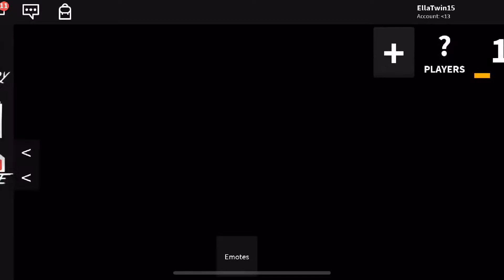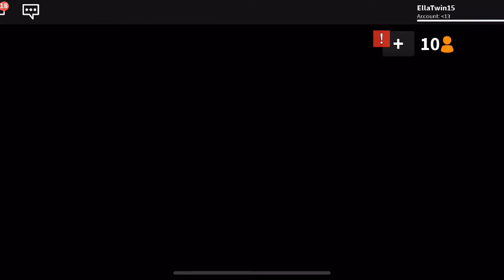Murder mystery with Ella